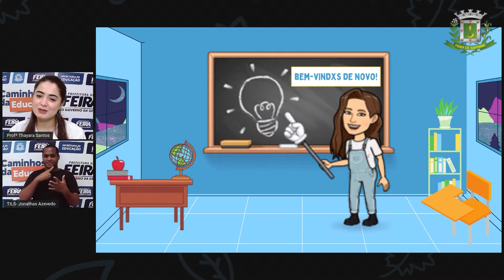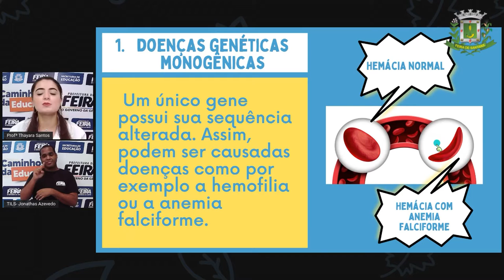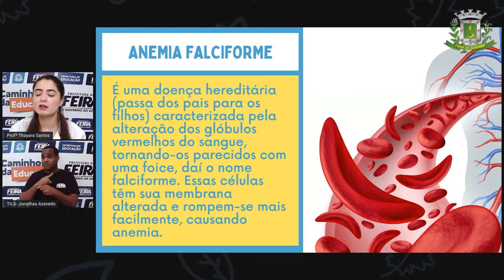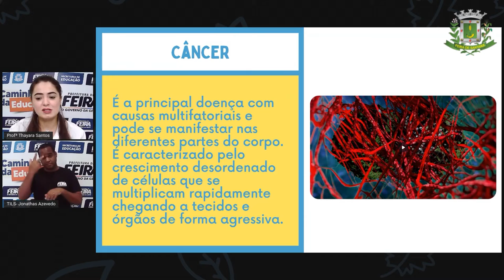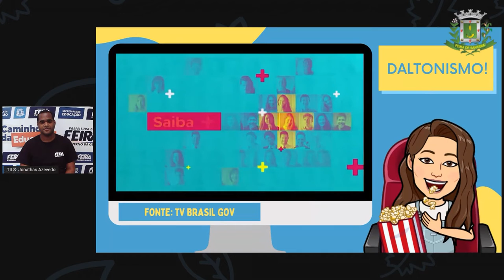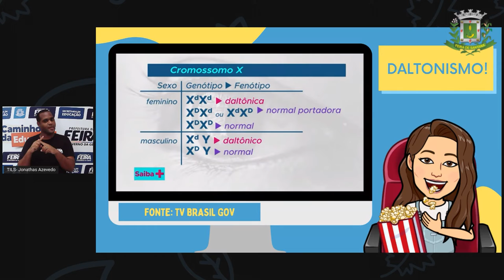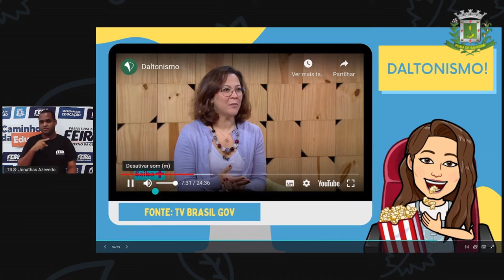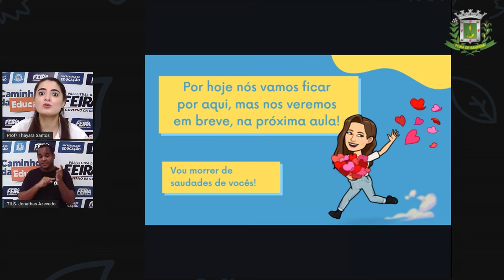9ºANO AULA 13 Profª Thayara Santos Ciênicias DOENÇAS GENÉTICAS